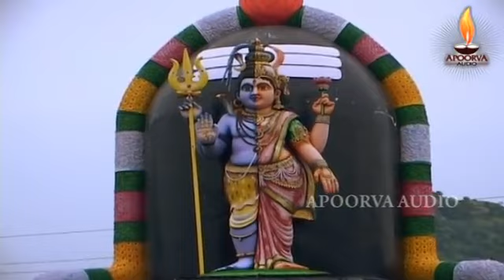மேல்மலையனூர் பூமியில் மயான கொள்ளையிடும் பாடல் 🔱 மயானசூரை விடாமல் ஆட 🔱 Guru Sivakumar Poosari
பாடியவர். குரு சிவக்குமார் பூசாரி

Produced & Licensed By: Apoorva Videos